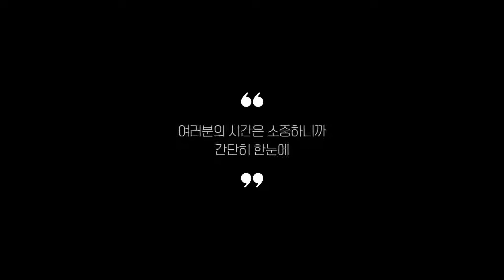빔프로젝터 찾으시나요? 상품리뷰기반 빔프로젝터 추천 BEST 5 (가정용 휴대용 캠핑용 4K)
0:25
5위
아이몰 갓성빔 프로젝터 (13만 9천원)

0:37
4위
KASN DLP 포터블 미니빔 (39만 9천원)

0:48
3위
LG전자 시네빔 4K UHD 빔프로젝터 (162만원)

0:59
2위
포무비 다이스 무선 빔 프로젝터 (75만 9천원)

1:11
1위
LG전자 시네빔 빔프로젝터 (68만 5천원)